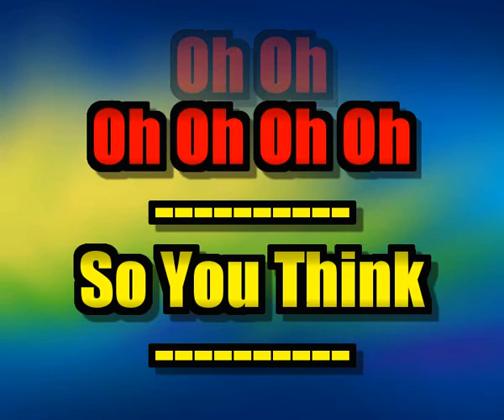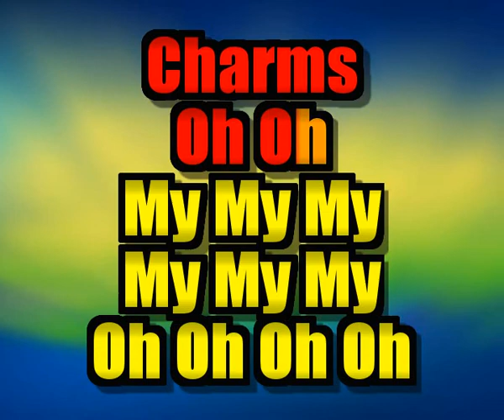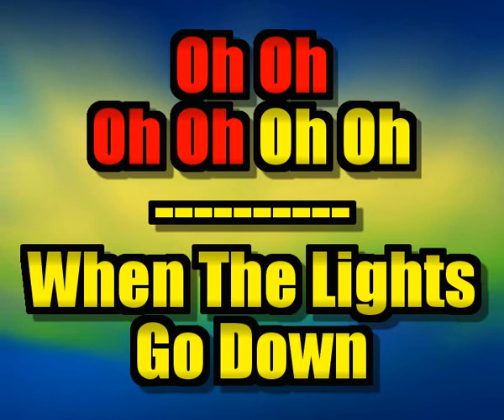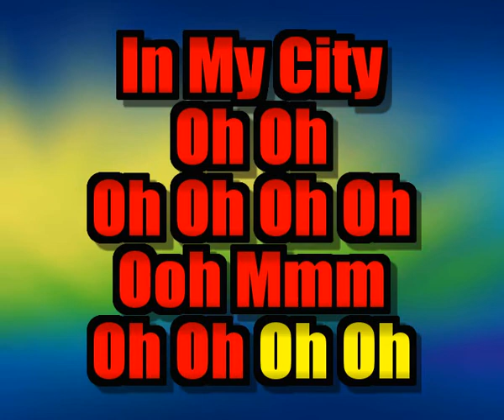Journey - Lights (Sing-a-long karaoke lyric video)